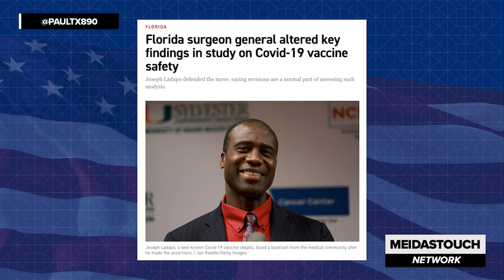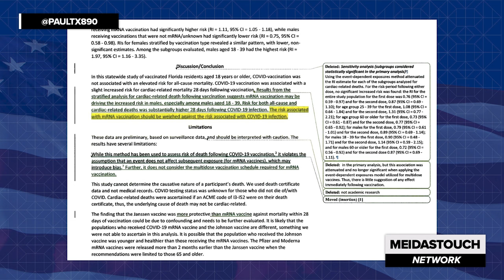DeSantis lackey CAUGHT RED-HANDED in MASSIVE Scandal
Florida Surgeon General Dr. Joseph Ladapo was caught red-handed altering critical data regarding COVID-19 vaccine safety. Texas Paul breaks it down.